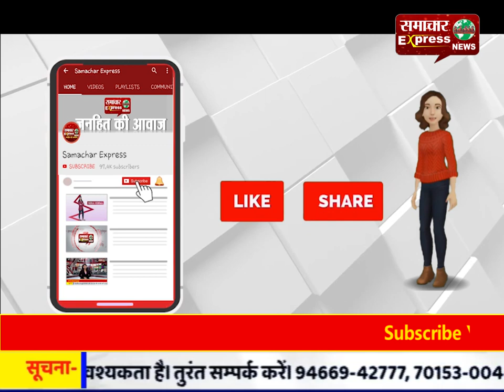एसपी ने व्यापारियों के साथ की बैठक